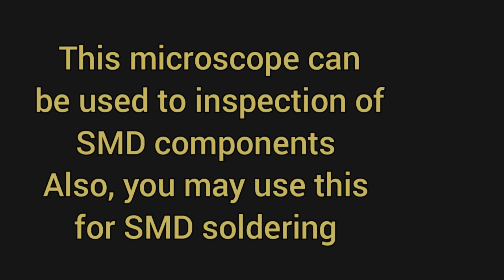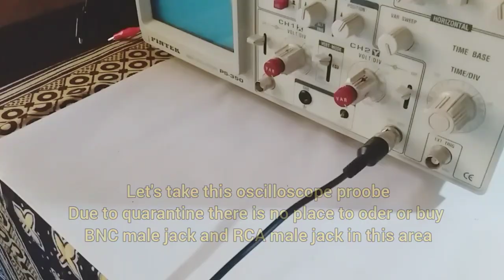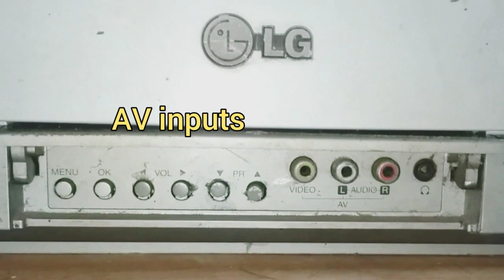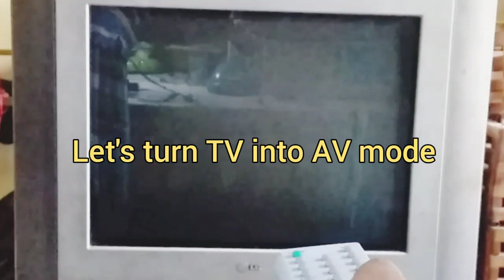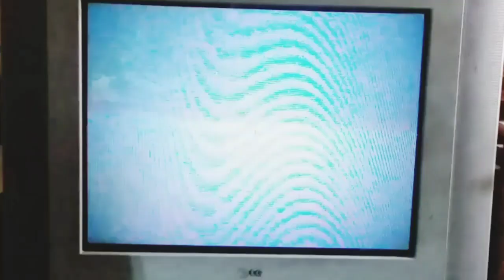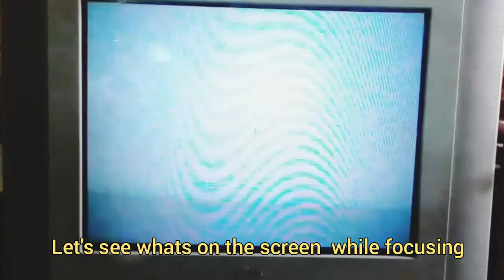DIY Microscope with a CCTV camera for SMD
This video describes how create a DIY microscope for SMD inspection with a CCTV camera. Also, this can be used to SMD soldering.